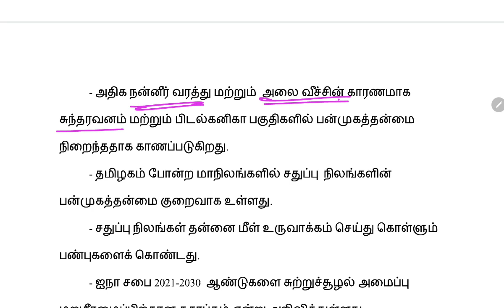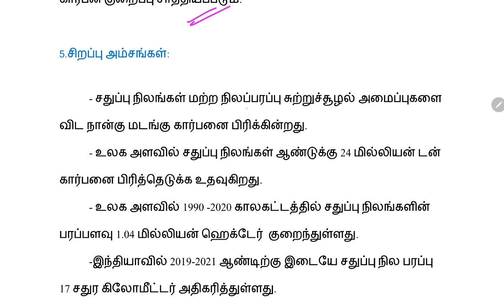சர்வதேச சதுப்புநில சுற்றுச்சூழல் பாதுகாப்பு தினம் |July 2023 Current Affairs| RENUPRIYAN |GK SHANKAR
Test Batch and Online Class Details Pay Rs 99 to 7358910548
                                              - to Receive Monthly Current Affairs Pdf .